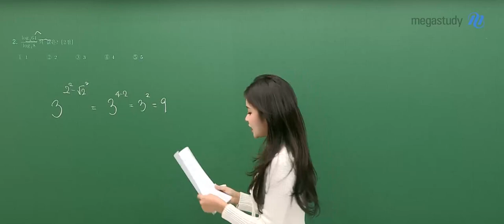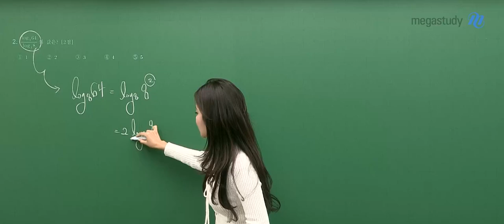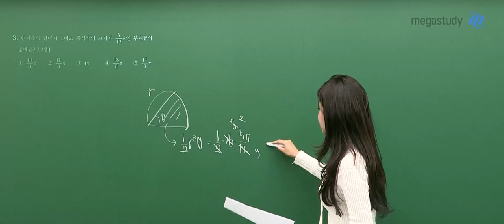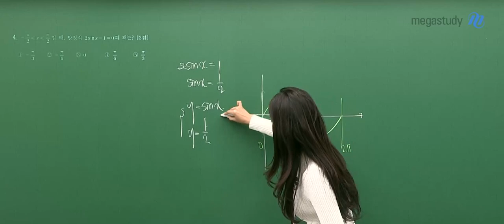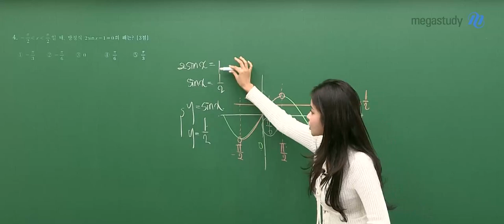[메가스터디] 수학 장미리쌤 - 2024학년도 고2 6월 수학 모평 해설강의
수학 장미리 선생님의 고2 수학 해설강의 영상입니다.

- 수학 장미리 선생님을 더 알고싶다면?